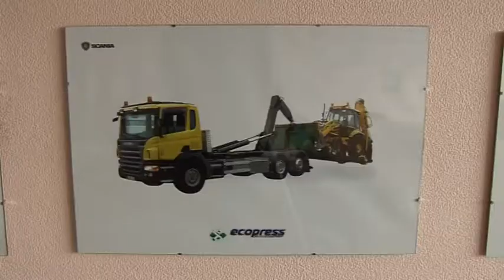Sillamäe TV 17.11.17